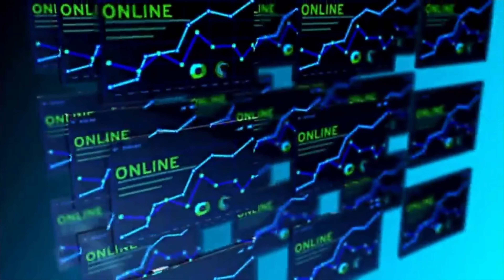I KNOW EXACTLY WHERE BENJAMIN KICKZ GOT ALL THE UNION 2s FROM!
HUSSLE & MOTIVATE